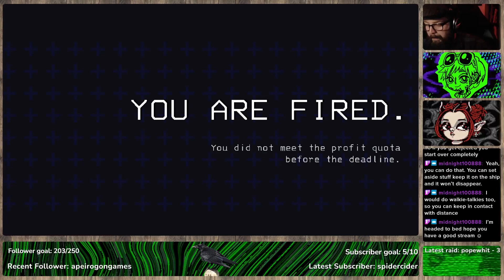Lethal Company | Part 07